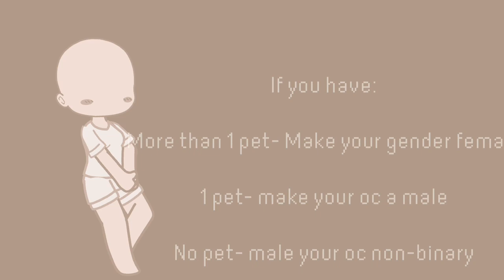Pet OC challenge///request///Monotonesocthingy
achavhvhbjhh subcount rn: 102

tysm!

btw this is a request so yeah-